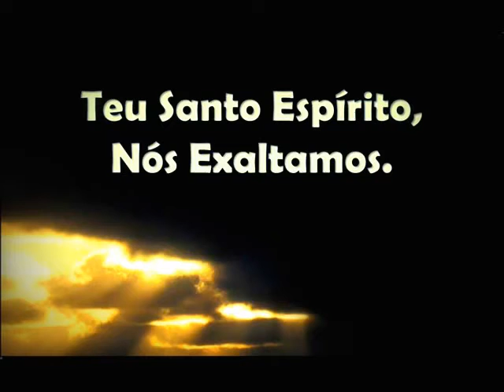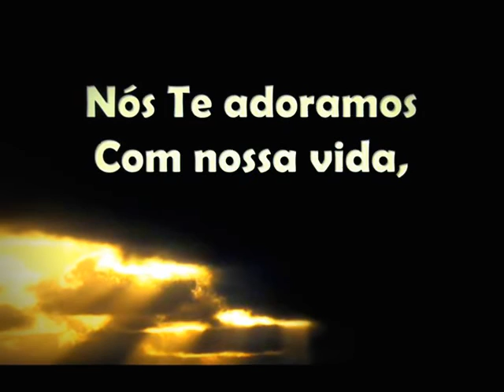Nós te Adoramos Invocação Doxologia da IASD Curitiba Igreja Adventista do Sétimo Dia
Nós te Amoramos Invocação Doxologia da IASD Curitiba Igreja Adventista do Sétimo Dia
Letra e Musica Daniel D. Salles